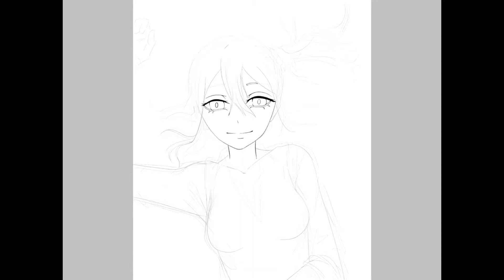SPEEDPAINT : HAYASAKA AI -KAGUYA-SAMA LOVE IS WAR-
--ขอบคุณที่รับชมผลงานของผมครับ--